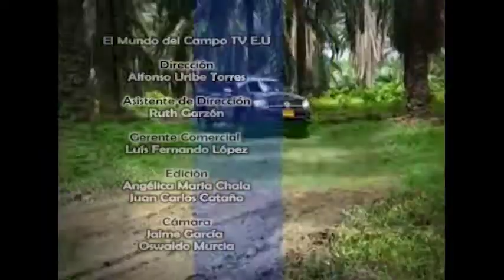27 de Enero de 2018 Chalaneria Infantil